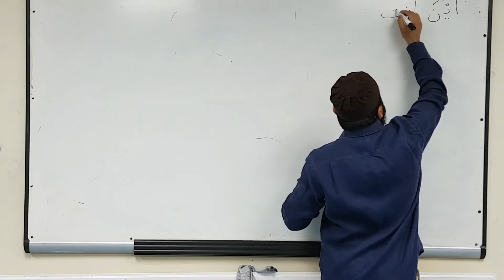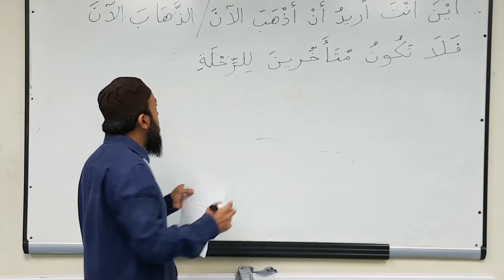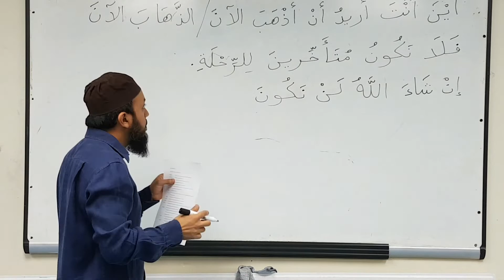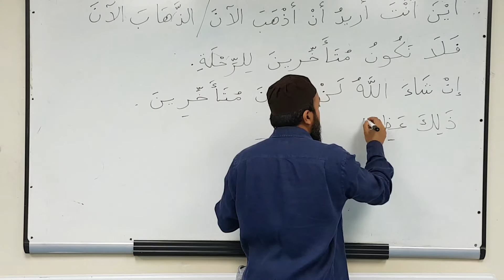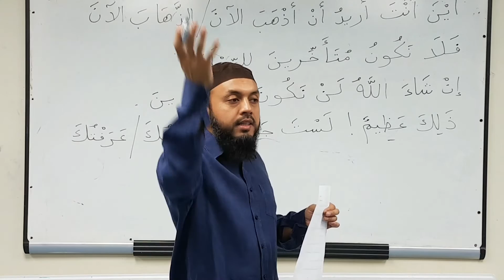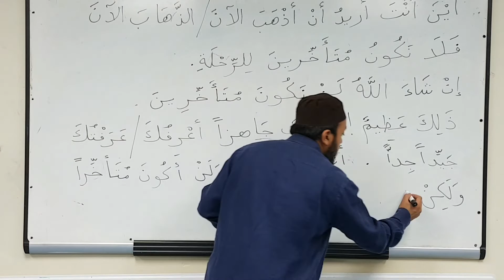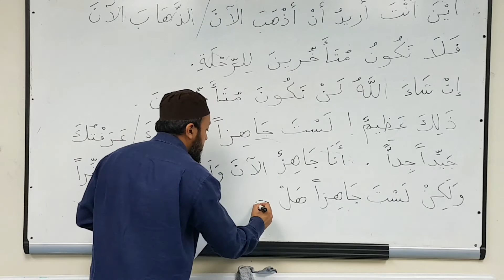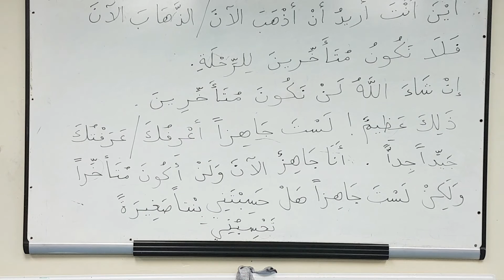In 20 lessons of an Arabica Institute course you will be translating like this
Want to know where the Arabica Institute can take you with your Arabic? In 20 lessons of the Certificate in Arabic (Levels 1, 2 & 3) you will be translating from English to Arabic like this. In combining Arabic grammar and conversation in a fun, engaging work shop setting, our Beginner-to-Intermediate program makes for a more complete and authentic learning experience.